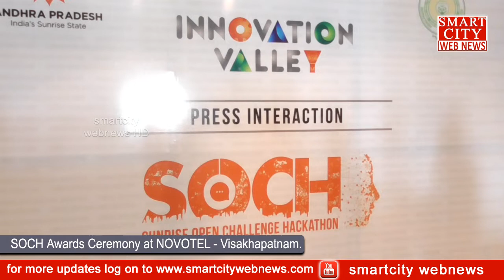smartcity: SOCH Awards Ceremony at NOVOTEL - Visakhapatnam.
smartcity webnews: SOCH Awards Ceremony at NOVOTEL - Visakhapatnam.